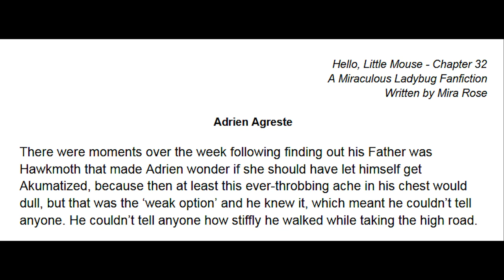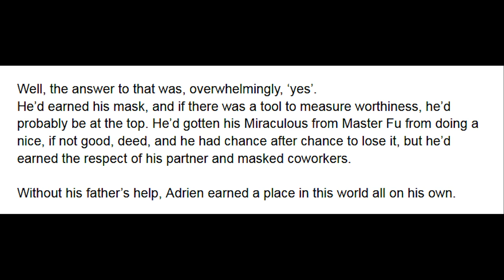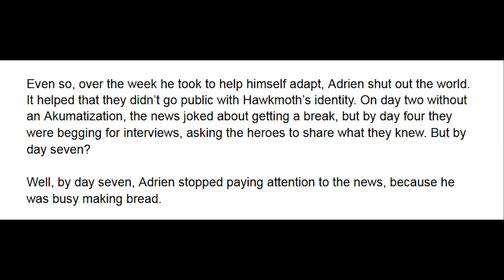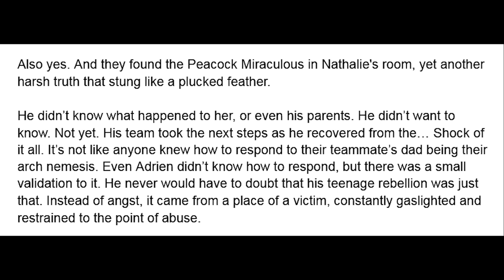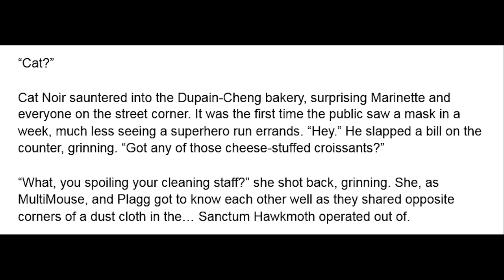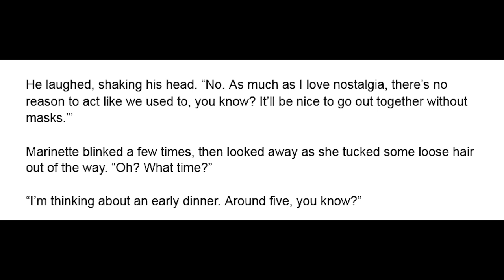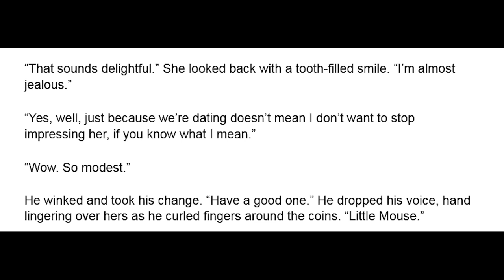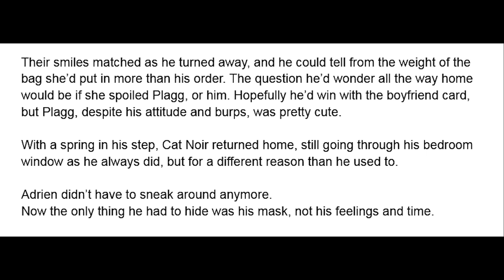Hello Little Mouse - Chapter 32/33 (Adrien's Peace) A Miraculous Ladybug Fanfiction/Podfic/Audiobook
Adrien begins to navigate life without his father and Hawkmoth in it - A Miraculous Ladybug (Adrienette/MultiNoir) fanfiction featuring Adrien Agreste and MultiMouse read aloud in an Audiobook format.

Her Store (Where you can buy her comics!)